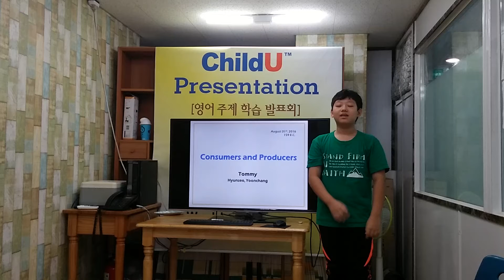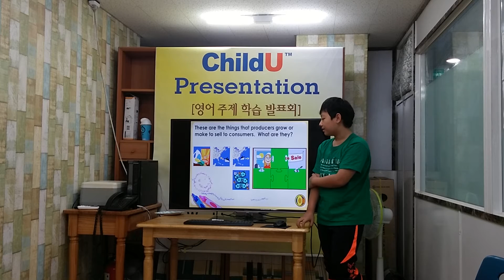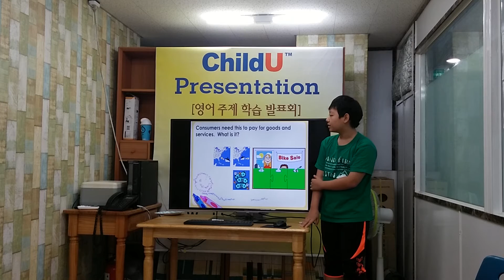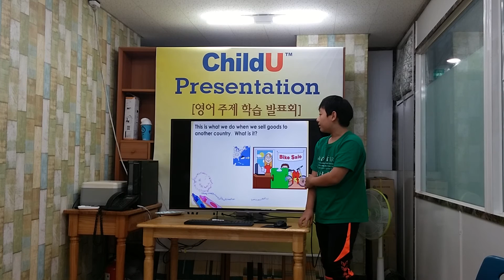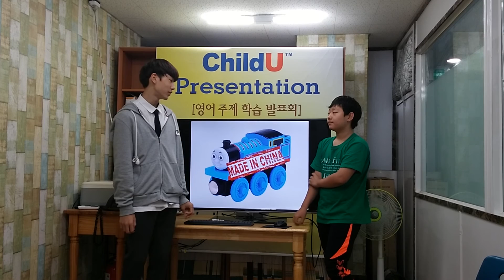차일드유 월드컵 159 EC 6Tommy Consumers and Producers 안현서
차일드유 월드컵 캠퍼스 159회 (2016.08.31, 수요일) 영어발표회
(영어연극, 동화구연, 주제발표, 영어회화, 팝송동요 )